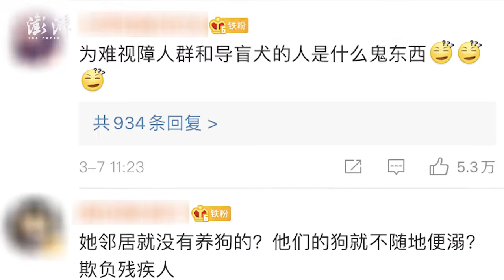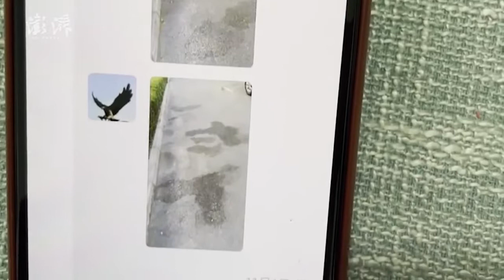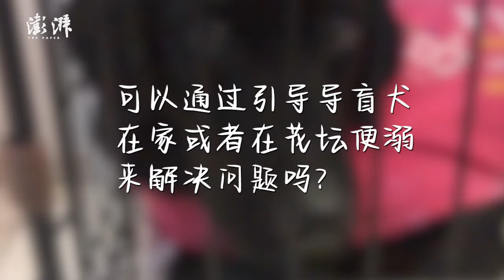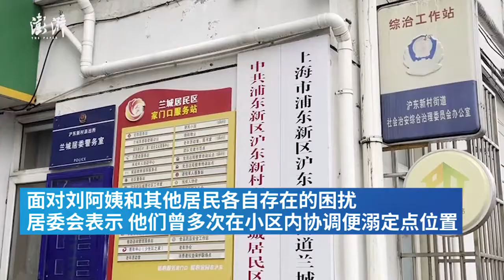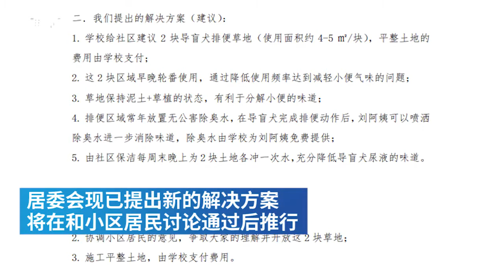Disabled woman complained by neighbors for 2 yrs due to guide dog's urination 上海视障阿姨因导盲犬排尿问题被邻居投诉两年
3月8日，居委会回应“上海视障阿姨因导盲犬排尿问题被邻居投诉两年”一事，表示曾多次协调便溺定点位置未果。现已提出新的解决方案，将在和小区居民讨论通过后推行。

A visually impaired woman in Shanghai has been complained by her neighbors for two years due to her guide dog's urination, sparking heated discussion. The neighborhood committee failed multiple times to let the dog urinate in designated areas and has now announced a new solution.